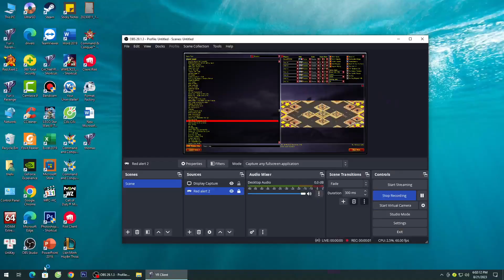Red Alert 2 -- Naval Tendencies -- brutal Ai -- 7 brutal Ai